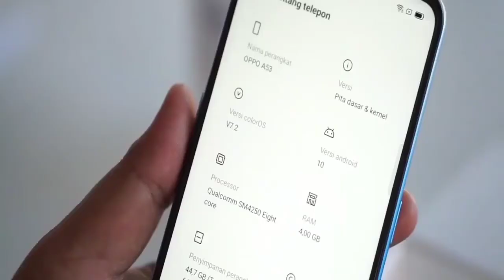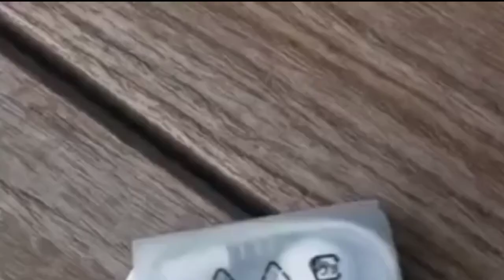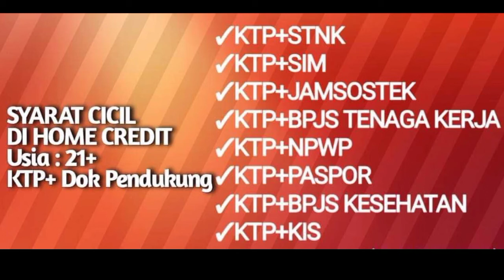HOME CREDIT | Unboxing Oppo A54 || Hp Sultan Harga Bersahabat || Cicilan Home Credit Tanpa DP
oppo a54 harga
oppo a54 gsmarena
oppo a54 ram 6
oppo a54 vs oppo a53
oppo a54 5g harga
oppo a54 pro
oppo a54 kelebihan dan kekurangan
oppo a54 harganya
oppo a54 spesifikasi
oppo a54 ada sidik jari
oppo a54 antutu
oppo a54 5g antutu
oppo a54 black
oppo a54 bd price
oppo a54 back cover
oppo a54 price in bangladesh
oppo a54 5g price in bangladesh
oppo a54 pro price in bangladesh
hp oppo a54
gambar hp oppo a54
oppo a54 camera
oppo a54 cover
oppo a54 dan a74
oppo a54 dan spesifikasi
oppo a54 harga dan spesifikasi
oppo a54 release date
oppo 58
oppo a 90
oppo a54 foto
oppo a54 fiyat
oppo a54 flipkart
oppo a54 full specification
oppo a54 fiche technique
oppo a54 gb
oppo a54 gb 64 gb
harga oppo a54 terbaru
harga oppo a54 ram 4
harga oppo a54 ram 6
oppo a54 indonesia
oppo a54 price in pakistan
oppo a54 price in pakistan 2020
oppo a54 price in malaysia
oppo a54 price in india 2020
oppo a54 price in pakistan 2021
info oppo a54
oppo a56
oppo a52
oppo a54 kapan rilis
kamera oppo a54
oppo a54 price in kenya
oppo a54 launch date in india
oppo a54 launch date in pakistan
oppo a54 price in sri lanka
oppo a54 mobile
oppo a54 mobile price
oppo a54 mobile price in pakistan
oppo a54 prix maroc
oppo a54 price in nepal
oppo a54 price in nigeria
oppo a54 opinie
oppo a54 processor
spesifikasi oppo a54
oppo a54 ram 4
oppo a54 ram berapa
oppo a54 review
oppo a54 sidik jari
oppo a54 spesifikasi gsmarena
oppo a54 spec
oppo a54 terbaru
tentang oppo a54
oppo a54 prix tunisie
oppo a54 price in uae
oppo a54 vs oppo a52
oppo a54 whatmobile
oppo a54 price in pakistan whatmobile
oppo a54/128
oppo a54 price in bangladesh 2020 official
oppo a54 5g spesifikasi
oppo a54 5g gsmarena
oppo a54 5g price
oppo a54 5g price in pakistan